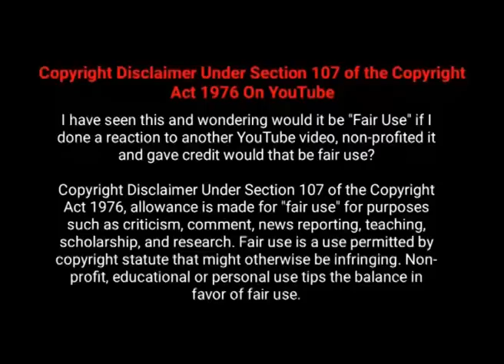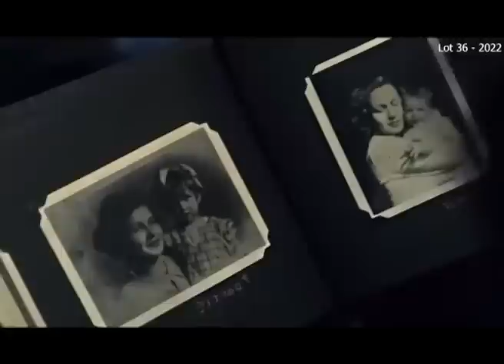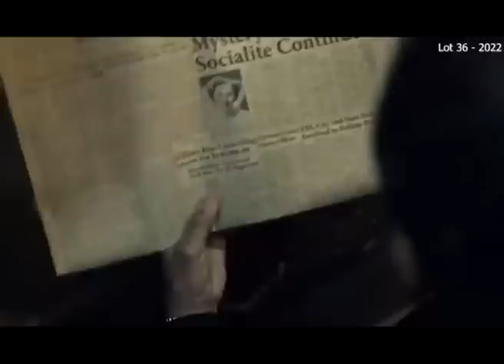సినిమా చివరలో ట్విస్ట్‌ అదిరిపోతుంది | Lot 36 | Movie Explained in Telugu